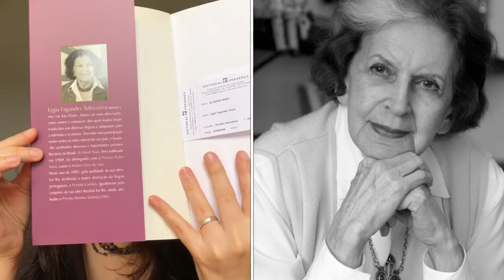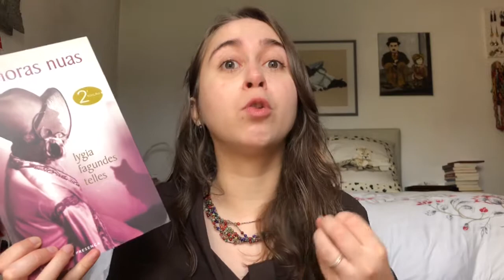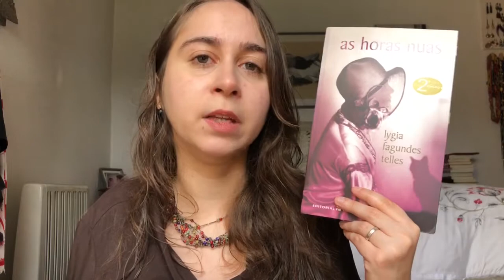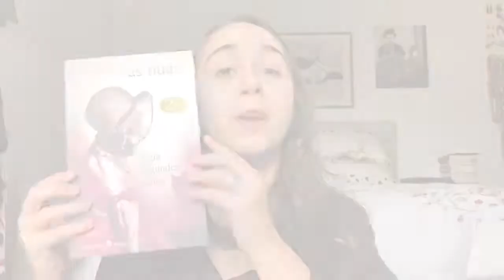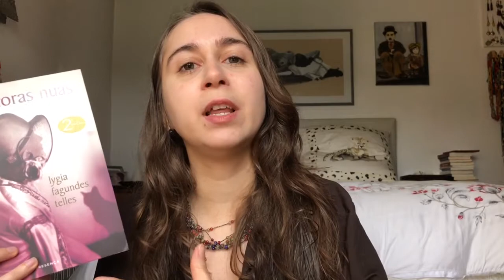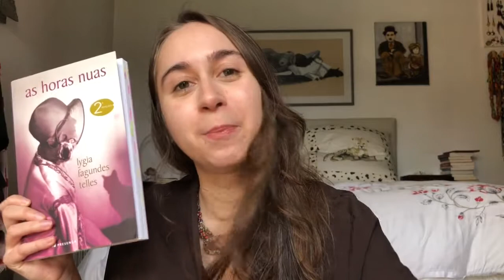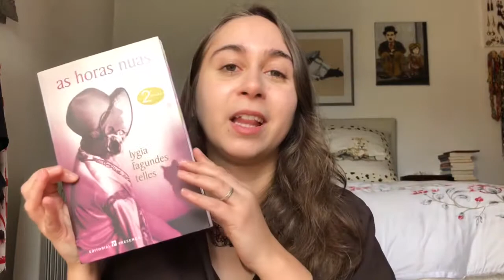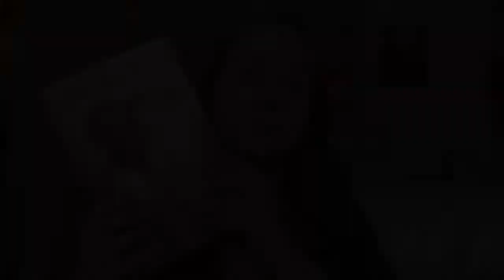As Horas Nuas, de Lygia Fagundes Telles 🥀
Como estão? Já leram este livro? Contem-me nos comentários!

Vives em Portugal e compras livros na WOOK ou na BERTRAND? Compra através destes links! É grátis e ainda ajudas o canal 😊

Sobre os narradores:

Num texto narrativo, a história - conjunto de ações, descrições, diálogos - designa-se DIEGESE. É a partir desta palavra que surgem os adjetivos atinentes ao narrador, tais como:
1. autodiegético - o narrador é a personagem principal da diegese, sendo o discurso na 1ª pessoa. Assim, participa direta e ativamente na narração da sua história.

1. homodiegético - o narrador é uma personagem da diegese; participa na história como personagem secundária ou mero figurante, relatando os acontecimentos de acordo com as informações que lhe são facultadas por x situação.

2. heterodiegético - o narrador não faz parte da diegese. A história narrada é apenas conhecida pelo narrador, embora este nada tenha a ver com a história individualmente considerada. É, acima de tudo, um narrador não participante (de grau zero), anulando a sua presença atrás de uma voz anónima.

3. intradiegético - o emissor não é apenas um narrador, mas um personagem, e o narratário deixa de ser o leitor e passa também a ser uma personagem. Ou seja, um personagem que, dentro do texto, assume o papel de narrador.

Catarina, é a vida.